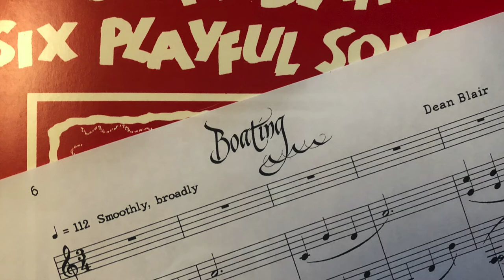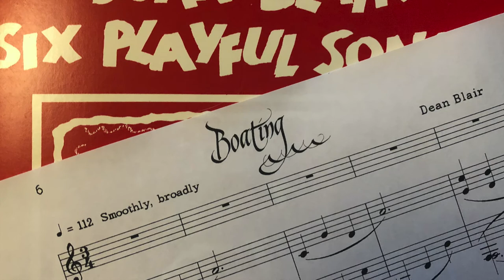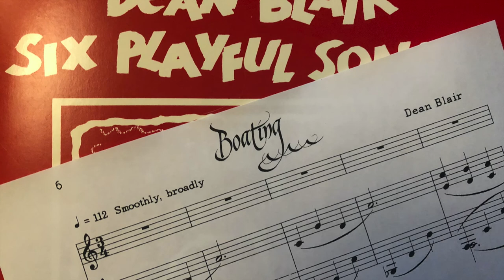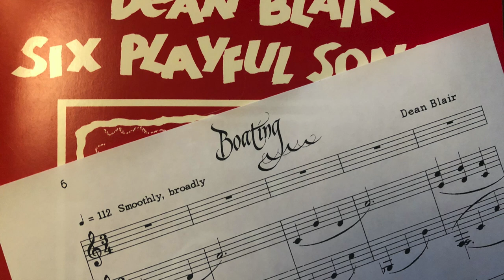Boating - Dean Blair (RCM Gr.1 Vocal)